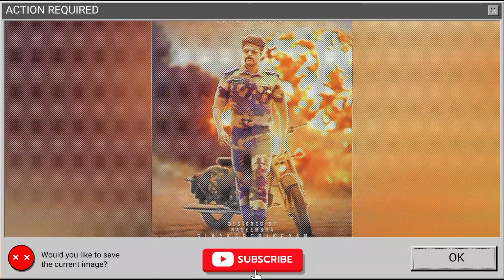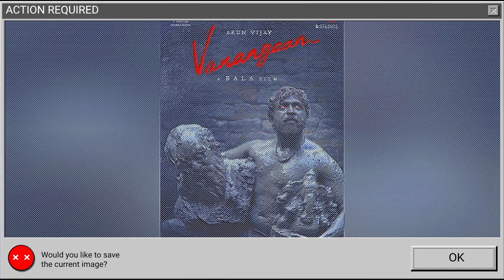Film Talk | Sk Vs Ar Murugadoss combo | Jawan 1000 Cross Collection | Bala in Vanangaan First Look